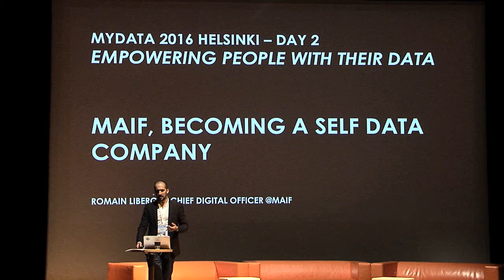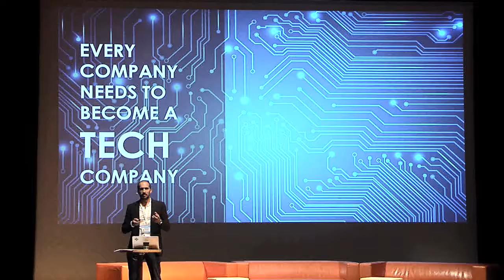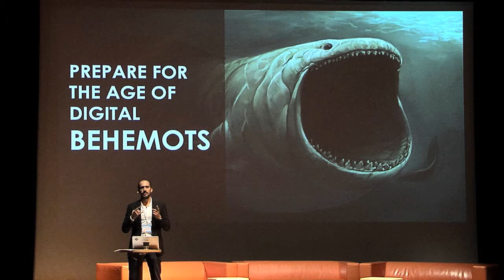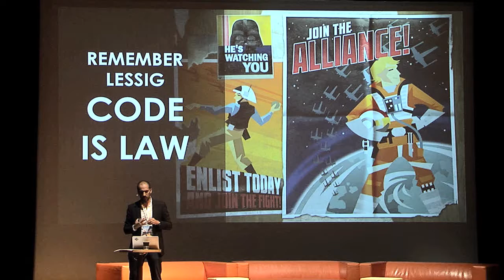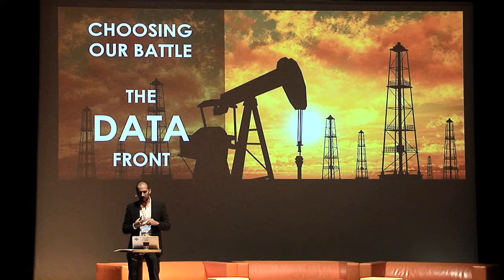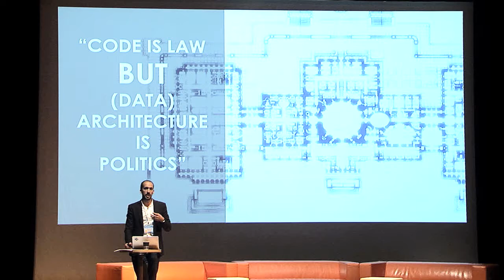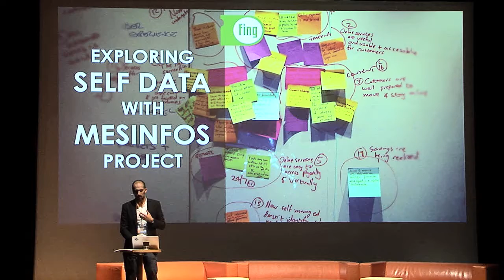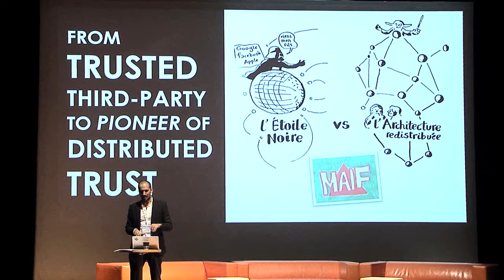Romain Liberge at Mydata2016 Helsinki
Romain Liberge, is Chief Digital Officer at MAIF, a P2P insurance company based in France. He as over ten years digital and strategy experience gained from La Netscouade, a digital agency, and the European Institutions. Since the beginning of 2015, he is responsible for the digital strategy of MAIF and the transformation of the company. Within MAIF, he has pioneering a new self data strategy by empowering people with their own data. MAIF is one of the key partners of MesInfos project, lead by FING.

MyData 2016 is an international conference that focuses on human centric personal information management.
MyData is an initiative to help people gain more control over their personal data.

Let’s shape the future of personal data management together!